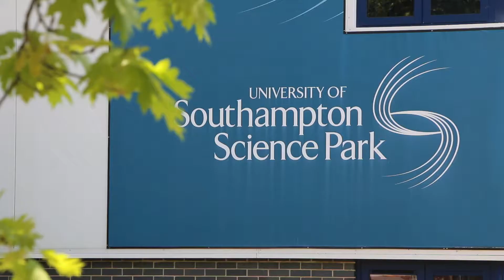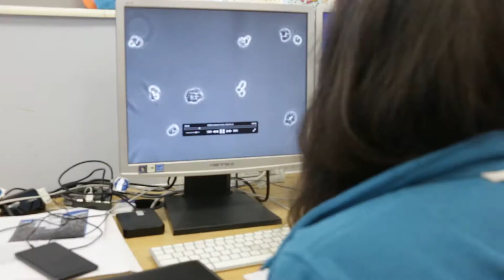Renovos - revolutionary nanoclays for regenerative medicine and bone repair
The Renovos team is looking for investment to drive further development and delivery of the technology. If you are interested in helping bring these orthopaedic regenerative medicine solutions to market, you can get in touch with Renovos